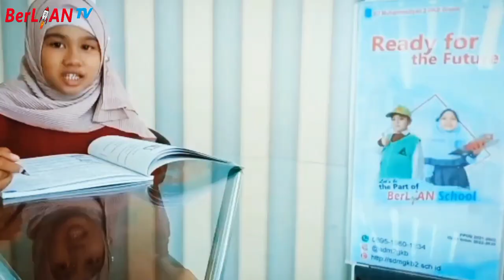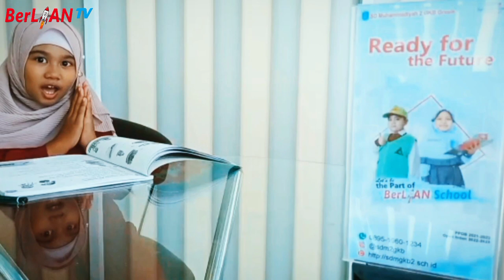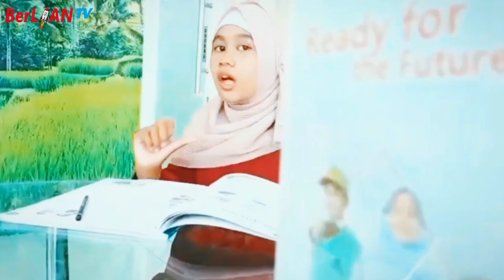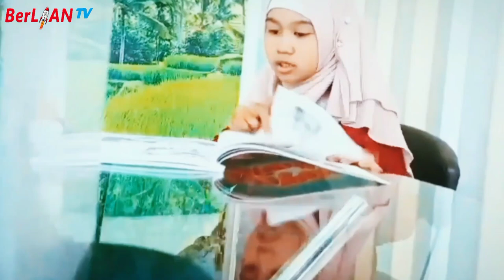Azkayra Asheeqa_SD Muhammadiyah 2 GKB_Lomba Menyanyi Lagu Islami_Festival Anak Sholeh 2021 SD IRADA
Penyanyi : Azkayra Asheeqa Zenita
Asal Lembaga : SD Muhammadiyah 2 GKB Gresik
Festival Anak Sholeh 2021 SD IRADA